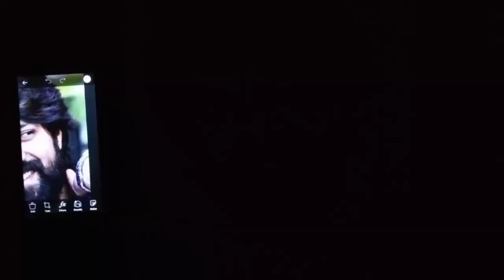Rocking star Yash Drawing Kgf 2 | color pencil sketch sourav joshi arts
Hii. Frnds

This is"" mahaveer j""

And your watching

"" MJ arts""

Paper

ivory /

Shipra Ivory Sheets, 11.5 inches x 8.5 inches x 0.1 inch, 25 Sheets

Classmates
Classmate Drawing Book - A4, Soft Cover - Pack of 12

Standard sketch book

Standard My Sketch Book, Artist Pad

Jk cedar

JK Cedar - A4, 500 Sheets, 100 GSM, 1 Ream

Pencil

Macanical pencil
Staedtler Mars Micro 775 0.7mm Mechanical Pencil with 1 Lead Tube

Artline pencil

Artline Love -Art 6 Sktech Pencils (Pack Of 2)

Fiber casuals

Faber-Castell Graded Drawing Pencil, Pack of 6 (Black)

Erasers

Simple erased

Apsara Non Dust Jumbo Erasers - Pack of 20

Towmbo mono zero erased

Tombow Mono Zero Eraser with Extra Refill

Doms oil Paestils